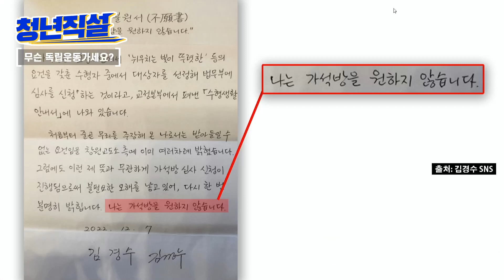여당, 대통령실 황당!! “김경수 독립운동하다 투옥됐나?” [청년직설]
청년직설 라이브는 매주 수, 금 오후 4시에 TVCHOSUN 아고라 채널에서 진행됩니다!

 ‘드루킹 댓글 조작’ 사건으로 유죄를 확정받아 수감 중인 김경수 전 경남지사가 '가석방 불원서' 자필 서신을 제출했습니다. 가석방 거부입장을 밝힌 것인데요. 이와 관련하여 박정하 국민의힘 수석대변인은 “독립운동하다 투옥된 독립투사라도 되는 줄 착각하겠다”고 했습니다. 이어서 이어 “김경수 전 지사의 양심수 코스프레, 그 자체로 국민을 기만하는 행태다”라며 “지금이라도 죄를 지은 것에 대해 반성하고 자숙하기 바란다”고 했는데요. 여당과 대통령실뿐만 아니라 많은 누리꾼들도 김경수 전 지사의 이러한 행보에 황당하다는 반응을 보이고 있습니다. 김경수 전 지사가 왜 투옥되었는지 또 왜 이런 글을 쓴 것인지 청년직설에서 자세히 다루어보았습니다.

📌 구독
👍 좋아요